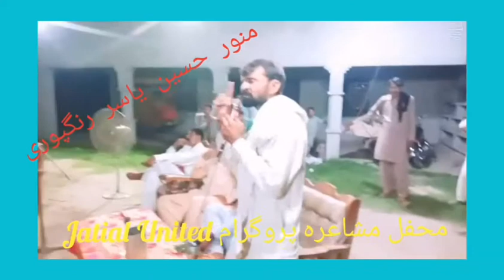e Mushair#Mouza Sulhi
Mehfil e mushaira program
Shair Munawar Hussain Yasir Rangpuri sb